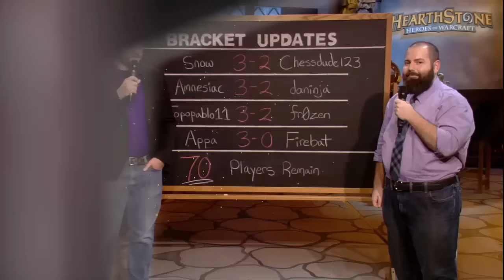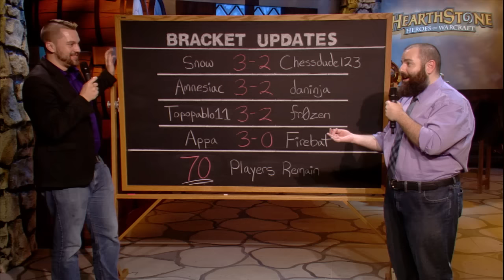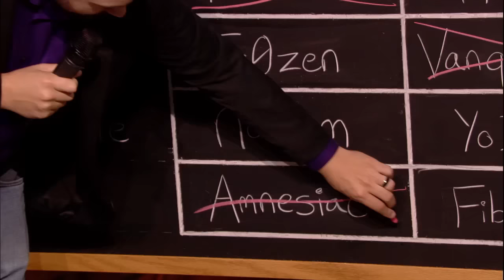APXVoiD vs leadpaint - Americas Summer Preliminary - Match 6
APXVoiD and leadpaint face off in the sixth match of the Americas Summer Preliminary.